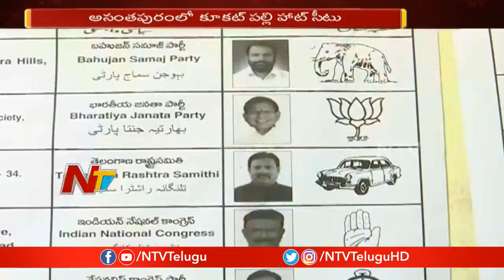Huge Betting on Revanth Reddy and Suhasini Assembly Seat | Exit Polls | NTV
Huge betting of about 100 crores Continues on the TelanganaElections2018Results In AP on the winning Chances of KCR KTR Nandamurisuhasini and RevanthReddy . Betting had started after the formation of Prajakutami against TRS and betting on the possible winners of TRS and Prajakutami in Guntur AP Amaravati Nellore Bengaluru and Chennai.